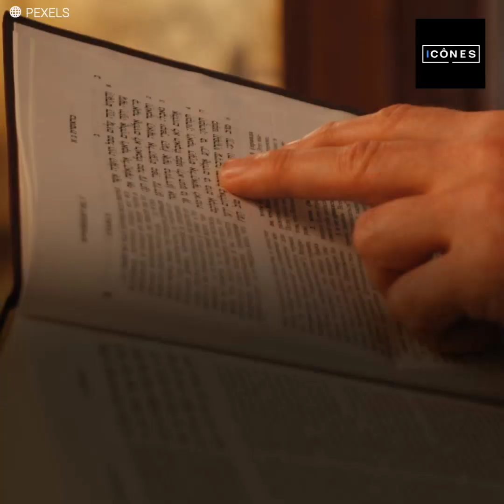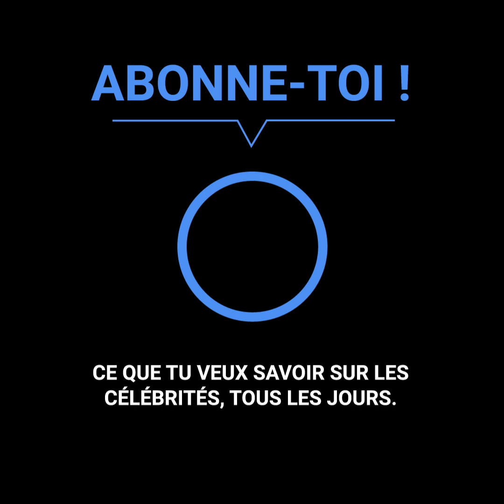Daniel Lévi a quitté cette terre au pire moment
Daniel Lévi n’a pas pu profiter de son dernier cadeau.
Alors qu’il venait juste d’annoncer une magnifique nouvelle, le destin a frappé à sa porte.
Le cancer qui était en train de détruire sa vie l’a attaqué une dernière fois.
Et son d*cès a engendré une grande tristesse pour toute sa famille, car il est parti au pire moment possible.
Cependant, ils ont réalisé son dernier souhait.
Même s’ils n’ont pas eu beaucoup de temps pour lui faire leurs adieux, ils ont réussi à lui offrir la fin qu’il a toujours souhaité.